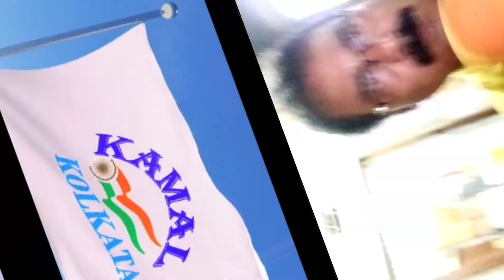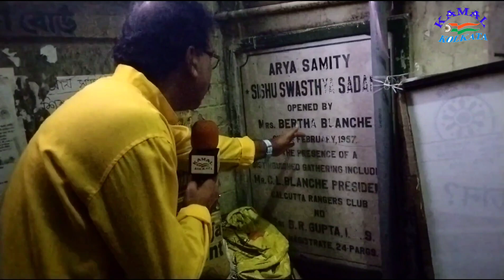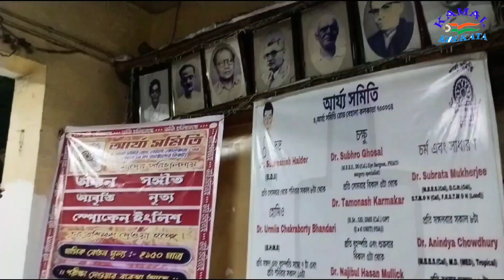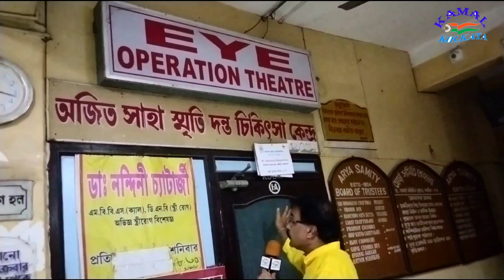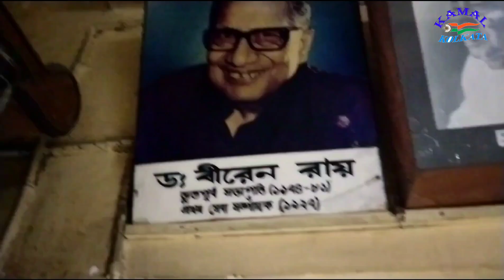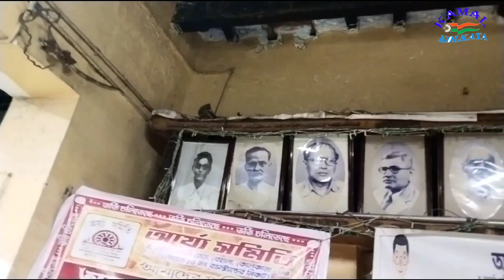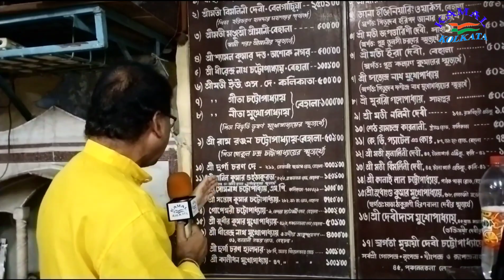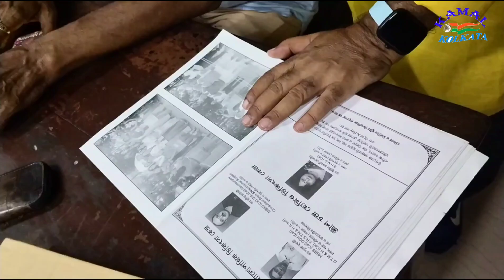বেহালা আর্য্য সমিতি শতাব্দী প্রাচীন সেবাকেন্দ্র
historical place

video/ picture/ editing /thinking / advertisement = Kamal Mallick